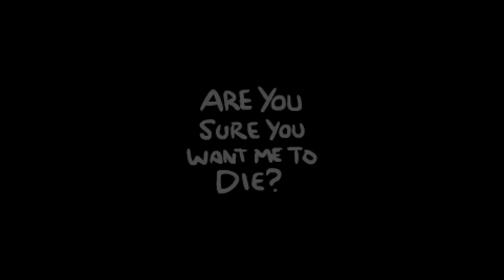UAmmo The Binding of Isaac Rebirth Final Booster Part 2: BIGGEST BLACKEST BONE